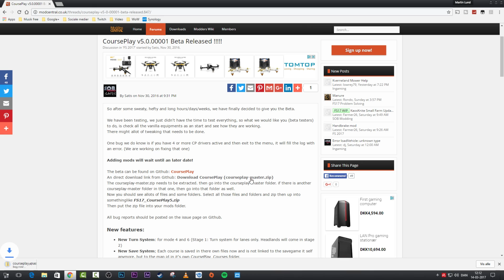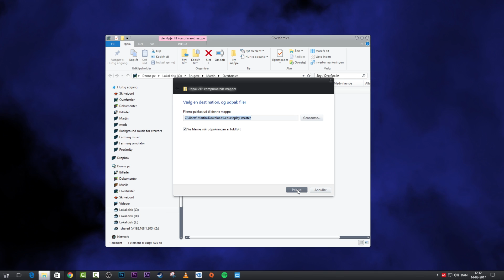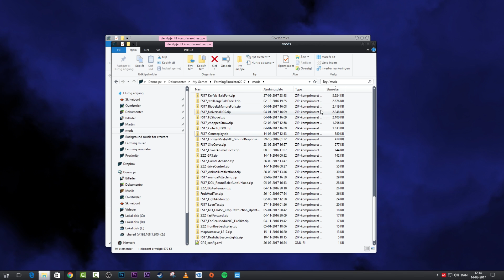How to install Courseplay beta - Farming Simulator 17 Courseplay Tutorial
In this video I show you how to download and install the Courseplay mod for FS17.
Keep in mind that the mod is still in development stage and you can experience some issues with it.